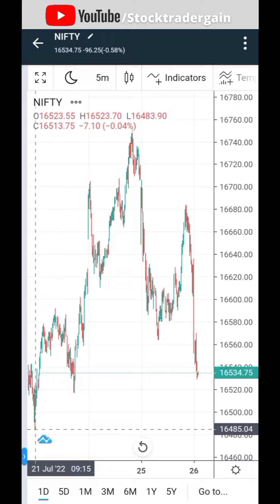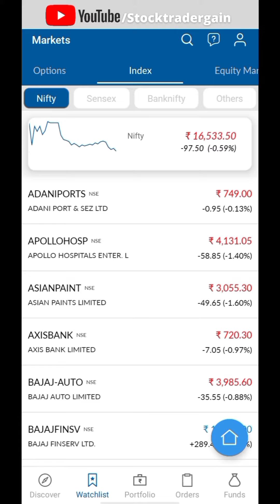Live Nifty Trading Today l Live Option Trading l Nifty 26 July 2022 l Stock Trader Gain